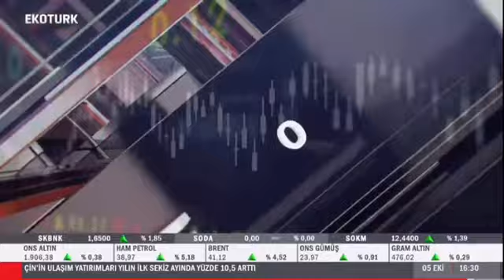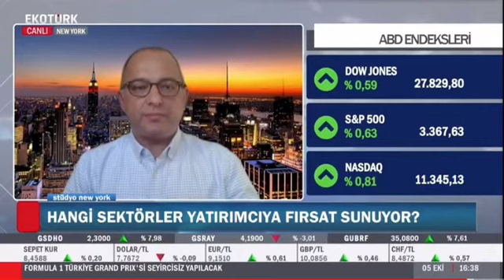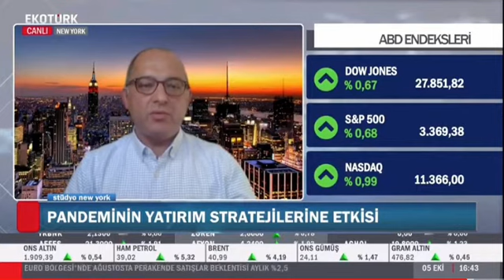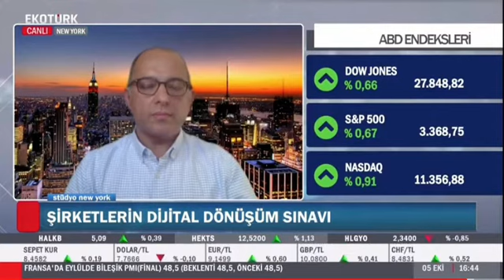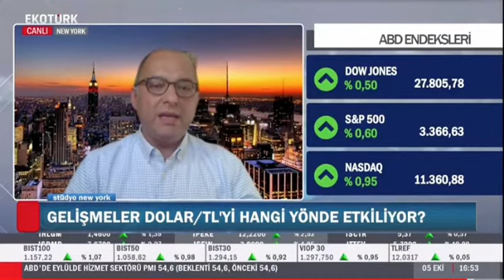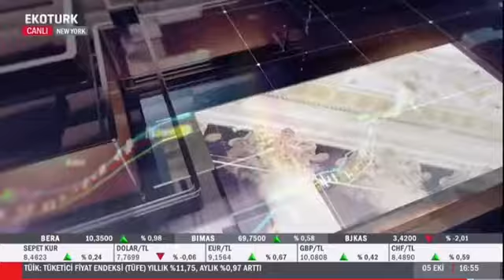BORSALARDA NELER KAZANDIRIYOR? Yatırım fırsatları, portföy danışmanı ÇAĞLAR SOMEK